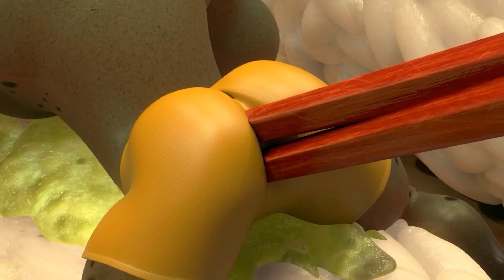LARVA BÁO THÙ - ẤU TRÙNG TINH NGHỊCH - PHIM HOẠT HÌNH HÀN QUỐC NHỮNG CHÚ SÂU VUI NHỘN